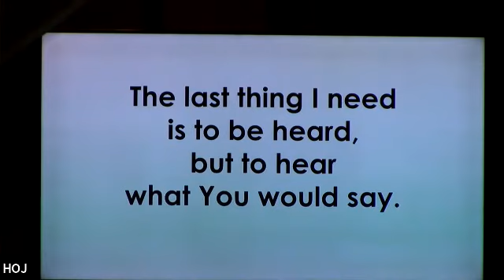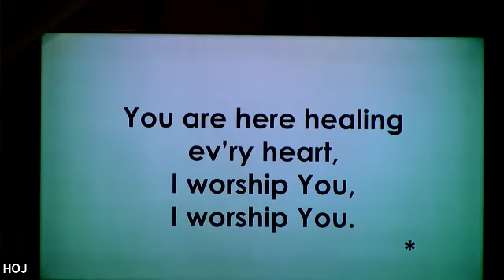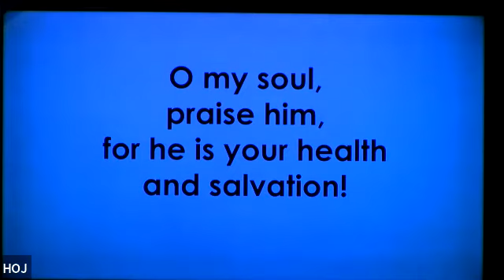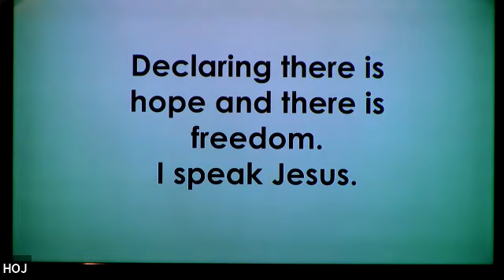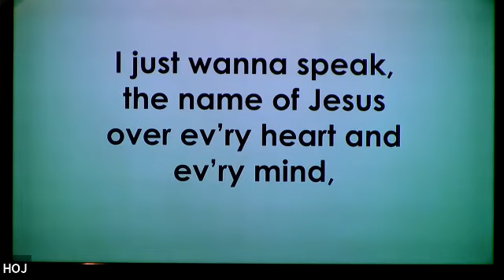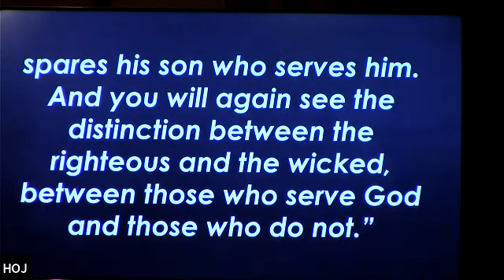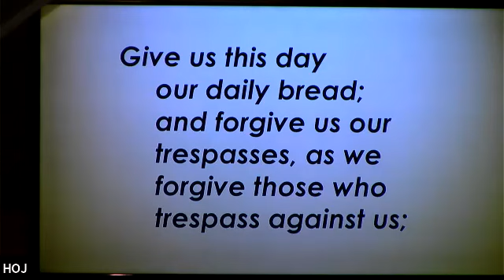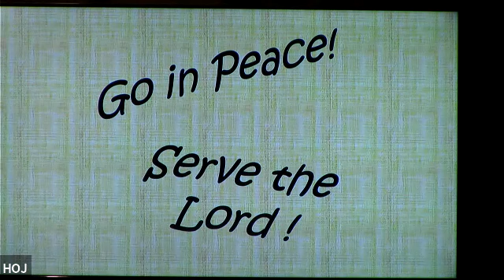Worship, November 20, 2022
Worship, November 2022. Malachi 3:13-18, “A Letter of Remembrance”.